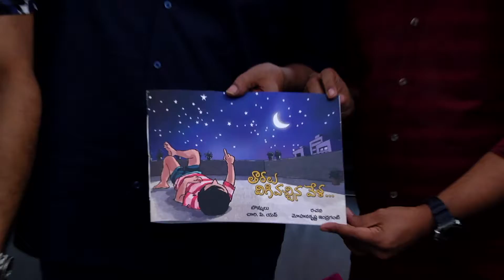Sammohanam Book Launch by Chiranjeevi | Sudheer Babu, Mohanakrishna Indraganti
Watch Sammohanam Book Launch by Chiranjeevi | Sudheer Babu, Mohanakrishna Indraganti,